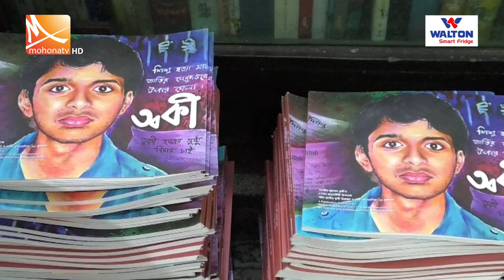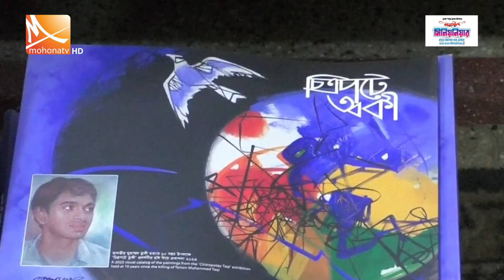ত্বকী হ* ত্যার ১১ বছরও বিচার শুরু হয়নি | Toki News | Mohona TV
নারায়ণগঞ্জে ত্বকী হত্যার ১১ বছর আজ। সত্তরবার তারিখ ধার্য হলেও আদালতে চার্জশিট জমা না পড়ায় শুরু হয়নি বিচারকাজ। যদিও আট মাসের মাথায় অভিযুক্তদের স্বীকারোক্তির কথা জানিয়ে সংবাদ সম্মেলন করে তদন্ত সংস্থা। বিশিষ্টজনরা বলছেন, সরকারের উচিত দ্রুত এ বিচার শেষ করে দায় মুক্তি নেয়ার।